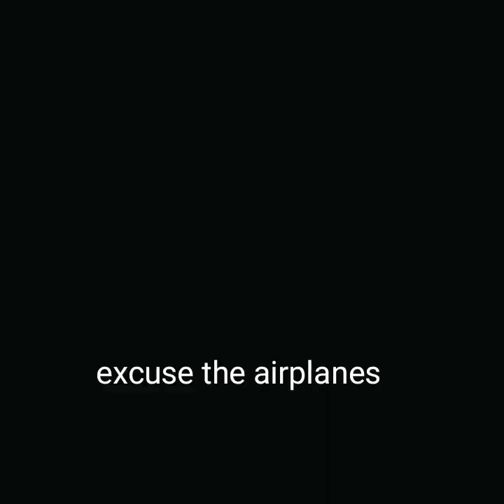Exploring Mugdock Castle, Scotland, inside the abandoned castle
Exploration of abandoned castle inside Mugdock country park. The ruins lay crumbling I saw this chance to document my find.